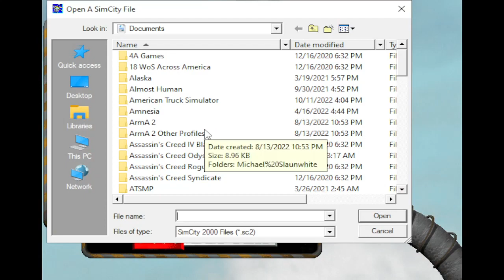(1995) SimCopter - Back When Maxis Mattered Before EA Destroyed Them